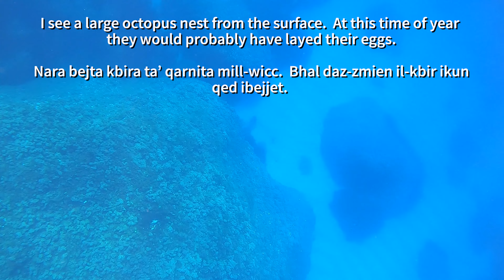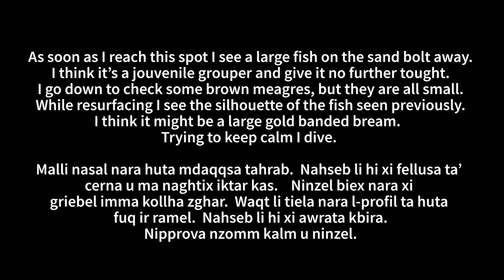Lost Karma - Nesting octopus and a dentex - Spearfishing Malta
It's nice day and the sea is calm and super clear.  After about an hour I find a nesting octopus.  I leave it in piece as that's the right thing to do!  Karma gives me an opportunity on a nice Dentex.  Watch the video and see what happens!